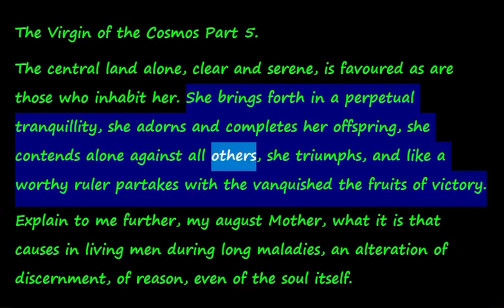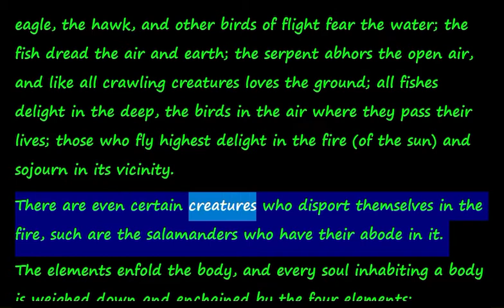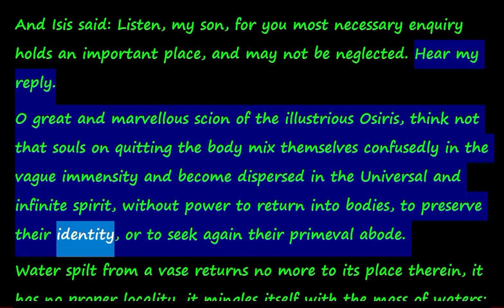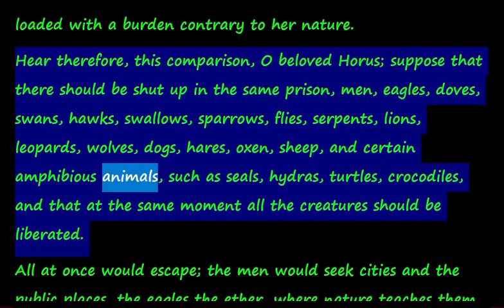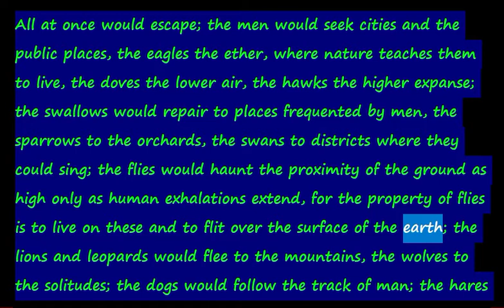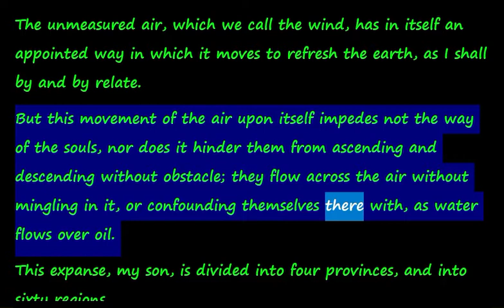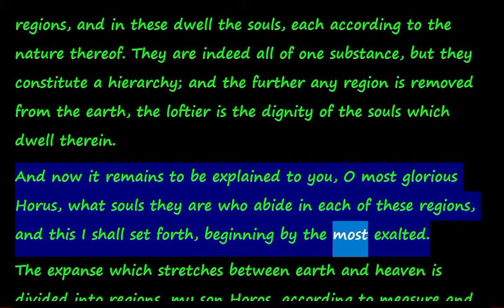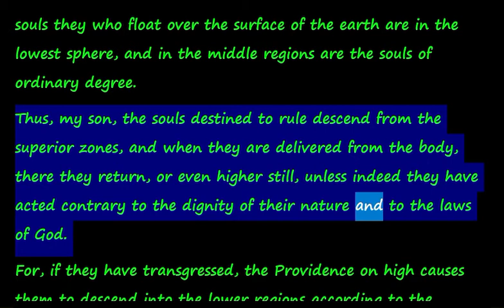The Virgin of the Cosmos Part 5